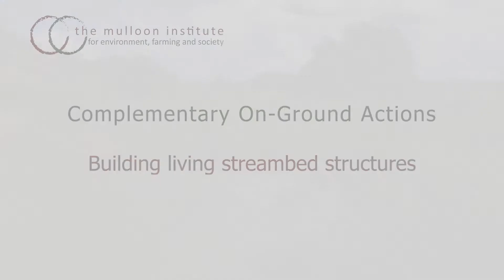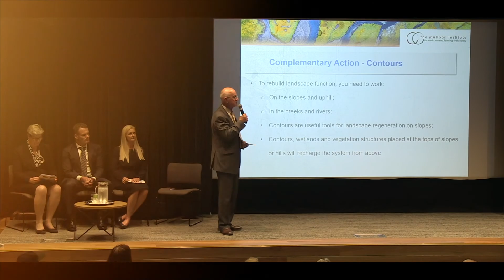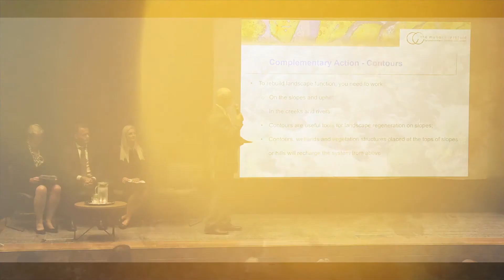Mulloon Law Committee – Part 6: Building living stream-bed structures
The Mulloon Institute held an information evening at NSW Parliament on 4 March 2020 to showcase proposed legislation amendments* by the Mulloon Law Committee, which aim to help facilitate the efficient construction of Landscape Rehydration Works throughout NSW. The event was hosted by the Honourable Rob Stokes MP, NSW Planning and Public Spaces Minister with 140 attendees including farmers and landholders, supporters, politicians and ministerial staff.

In this video, we discuss how leaky weir structures become living things covered in vegetation that slow the water flow and become part of the landscape. We work closely with Fisheries in each jurisdiction to ensure that fish passage is appropriately considered and addressed.

* The proposed amendments are contained in the NSW Ministerial Briefing Paper